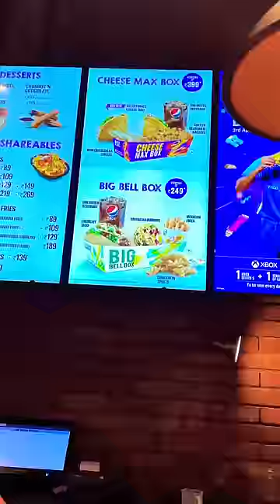Haadsa Ho Gaya